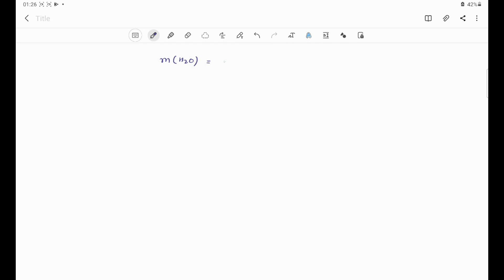How many kilojoules are absorbed by 273.2g of water when its temperature changes from 18Â°C to 24Â°…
How many kilojoules are absorbed by 273.2g of water when its temperature changes from 18Â°C to 24Â°C?